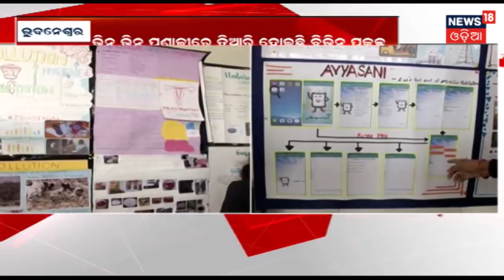ରାଜ୍ୟ କ୍ୟାବିନେଟର ଗୁରୁତ୍ୱପୂର୍ଣ୍ଣ ବୈଠକ,ବିଭିନ୍ନ ଗୁରୁତ୍ୱପୂର୍ଣ୍ଣ ପ୍ରସ୍ତାବରେ ଲାଗିପାରେ ମୋହର |NEWS18 ODIA